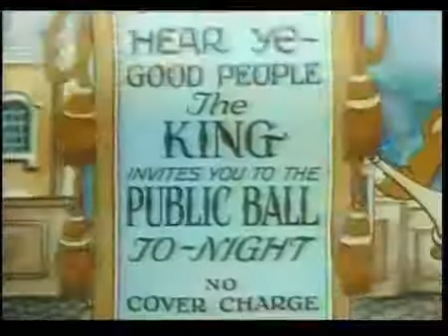Betty Boop Pobre Cinderela Dublado PT BR 1934